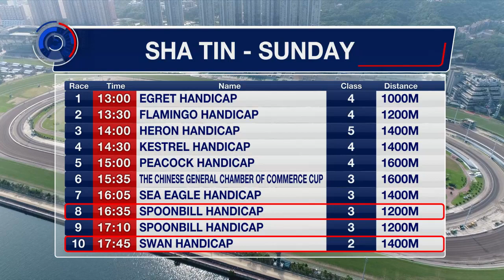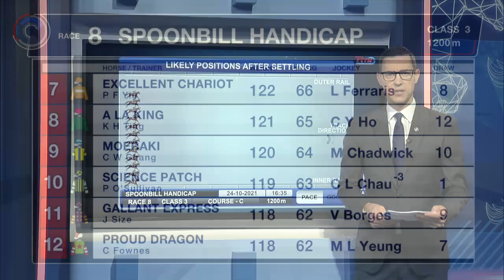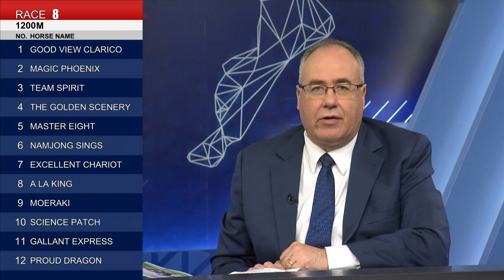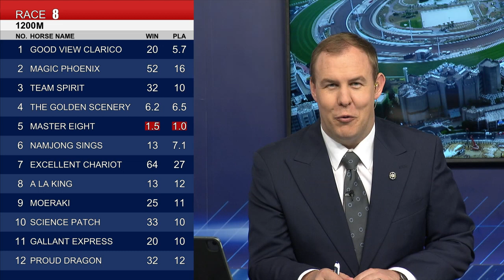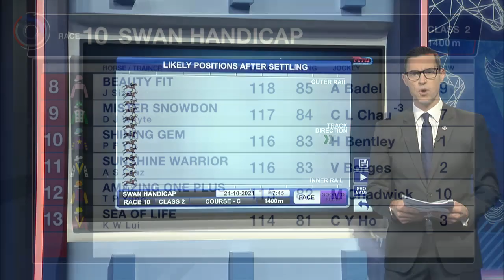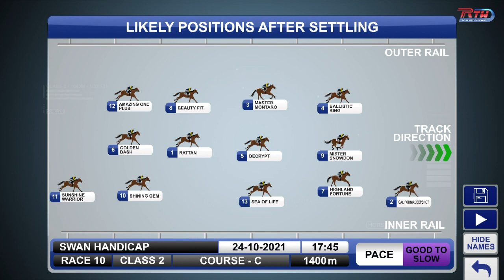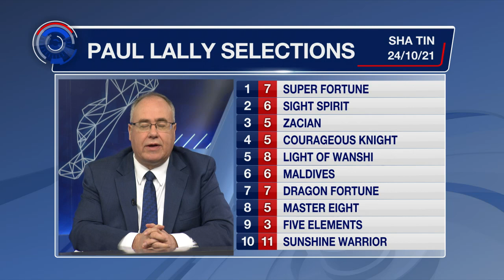[Racing To Win] 21/22 #13 Sha Tin (24 October)